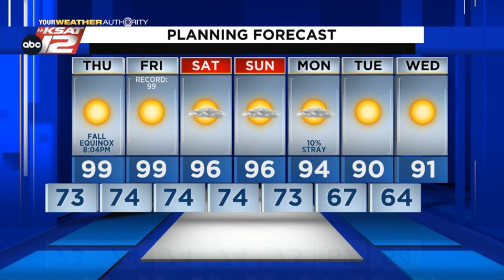Adam's Evening Update: Wednesday 9/21/22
Flirting with triple digits the next few days